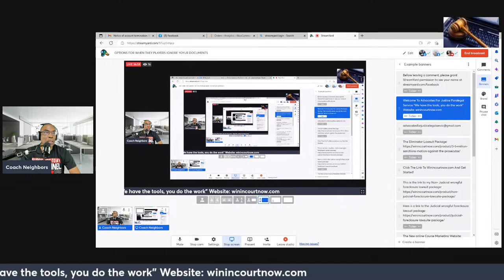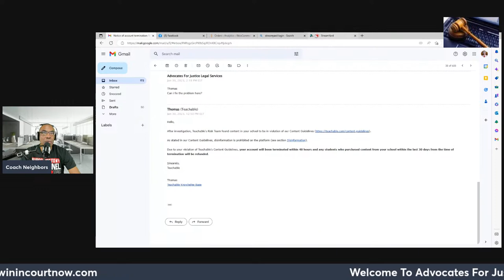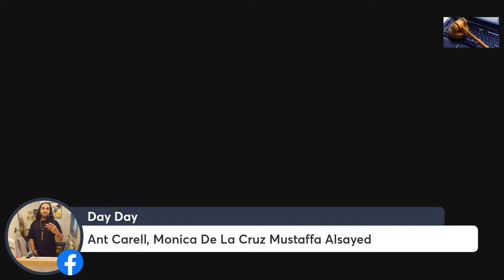OPTIONS FOR WHEN THEY PLAYERS IGNORE YOYUR DOCUMENTS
Tonight we will review options for when the players ignore your documents. Bring your ideas to the table!
9:00 PM 2-4-23